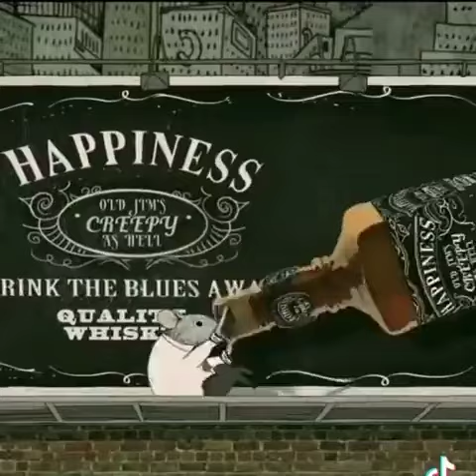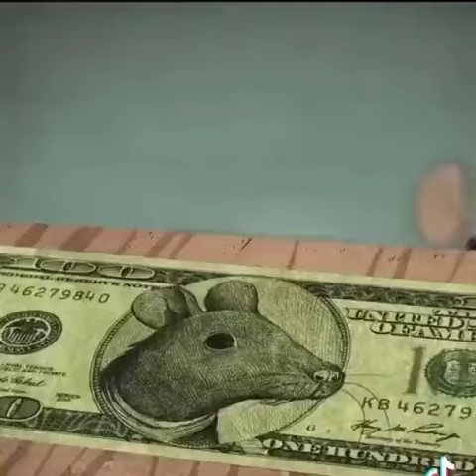Rat Race - Carlos Castaneda| Don Juan Matus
** This video isn't mine - it is an already established popular video that I thought very relevant to this channel to post up**

Sometime back I did a video called 'You Pay to Exist' - I recommend watching it after this one:

What are your thoughts on the video? share them in the comments.